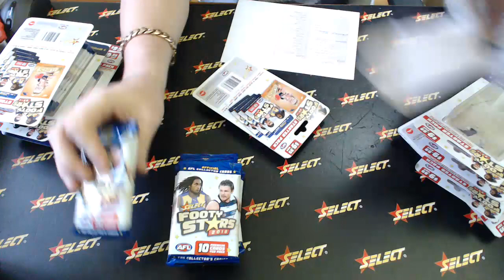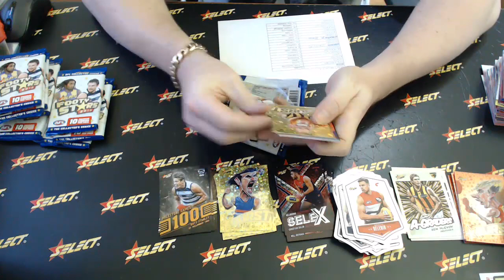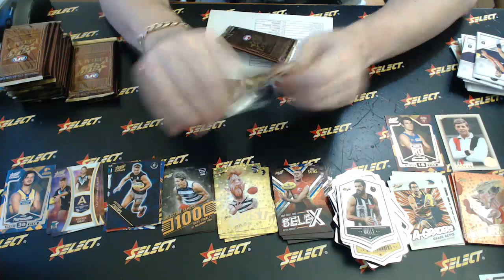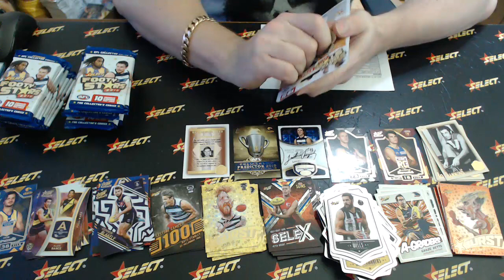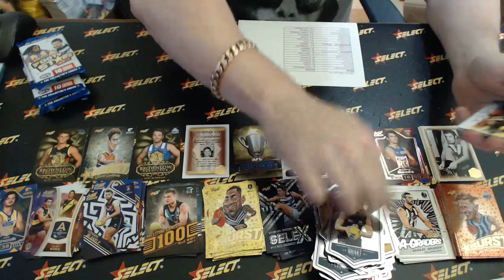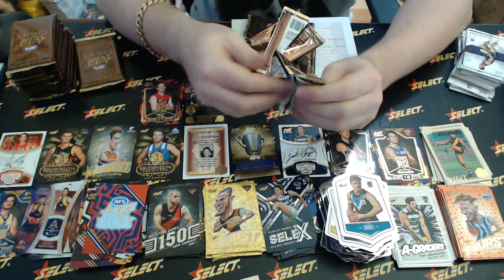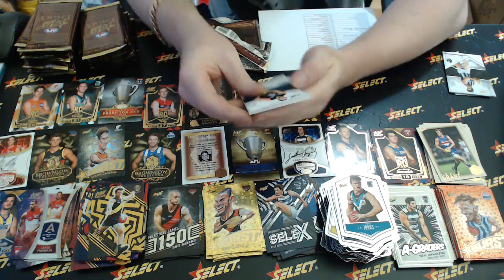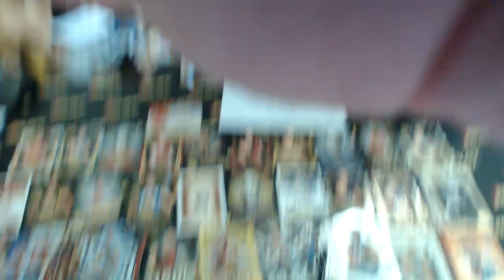2018 AFL Legacy Select Australia #142 - Live Break (15/09/2018)